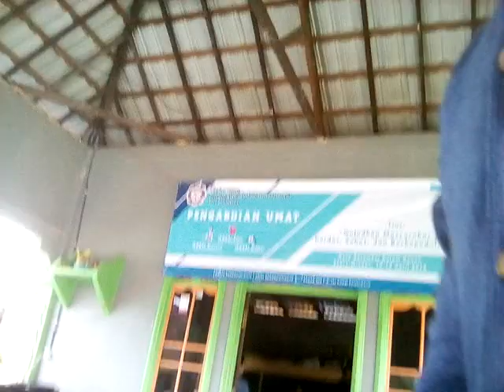Vlog Pengabdian Umat KMHDI di Berambai Kolam Kanan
Asiap. Seperti biasa saya akan menyapa dengan Selamat pagi,siang dan malam.
Ok di vlog kali ini dibuat setelah selesai membagikan paket sembako kepada warga2 yang membutuhkan disana, memang tidak seberapa bantuan kami tapi itu brntuk kepedulian sesama.